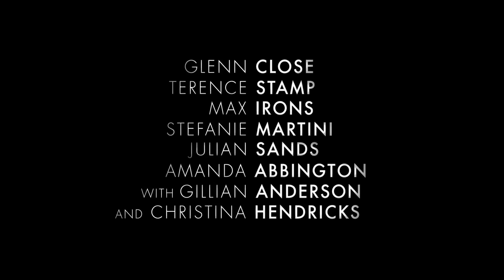CROOKED HOUSE | New Trailer for Agatha Christie adaptation with Christina Hendricks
Crooked House Official Trailer: Upcoming mystery drama directed by Gilles Paquet-Brenner and starring Glenn Close, Gillian Anderson, Christina Hendricks, Terrence Stamp, Julian Sands, Max Irons and Christian McKay.

The film is based on Agatha Christie’s 1949 detective novel